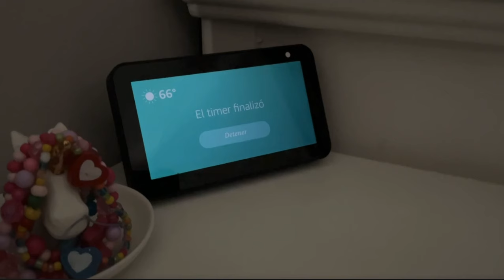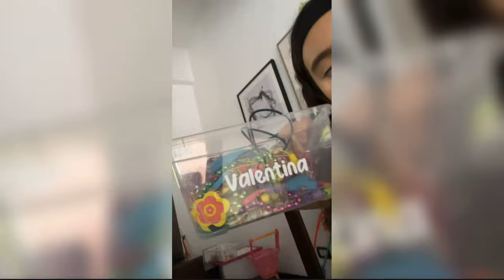✨VLOG✨ del día 🤩🌞🌸